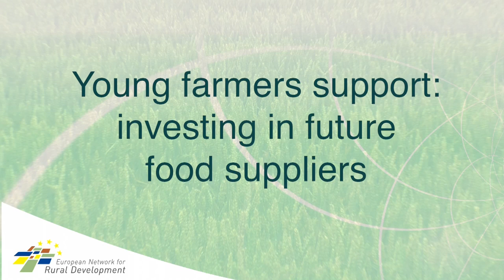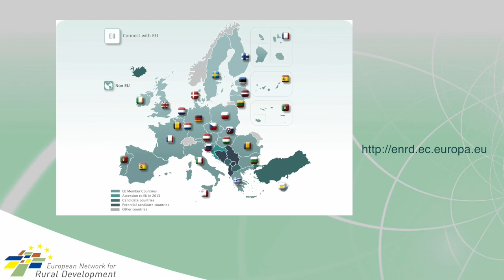RDP support helps inspire young people to start-up farming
A young farmer from Lithuania talks about her funding support from the Rural Development Programme and what difference this assistance has made to her business.